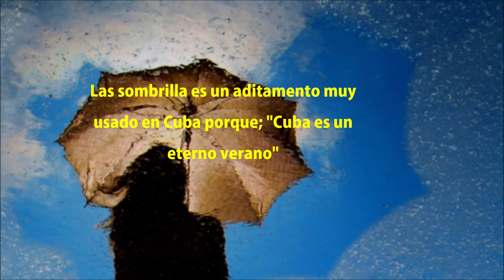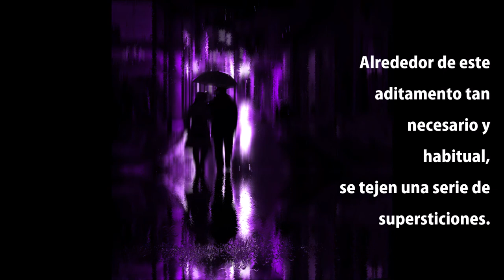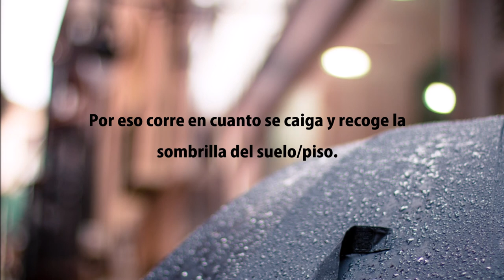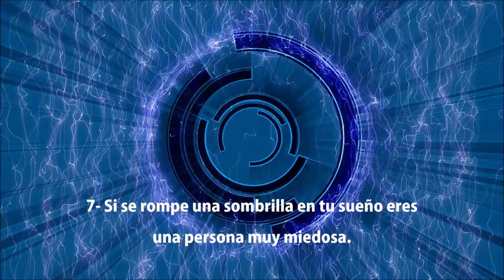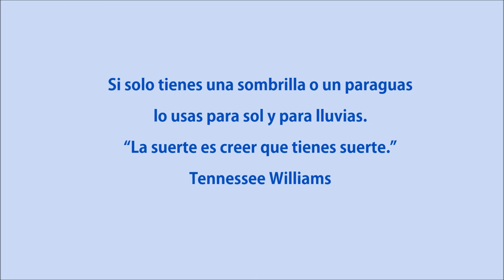¿SUPERSTICIONES Y MITOS DE CUBA? Las Sombrillas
Las supersticiones en Cuba, son cosa seria, pasan de generaciones a generaciones. Las sombrillas tan comúnmente usadas en Cuba, donde parece ser que el verano es todo el año, es muy habitual y todos los cubanos desde niños hasta ancianos hacen uso necesario de estas.  La isla siempre está soleada y en los meses de Mayo a Noviembre, es cuando la isla es bañada por la lluvia de estación. Ya sea por el sol ardiente del verano o la lluvia húmeda de temporada son importantes las sombrillas y/o paraguas. Pero detrás de lo útil que resulta este aditamento para cubrirse del sol y la lluvia existen diferentes supersticiones en la isla. Te comparto en este video  7 supersticiones en Cuba con sombrillas.